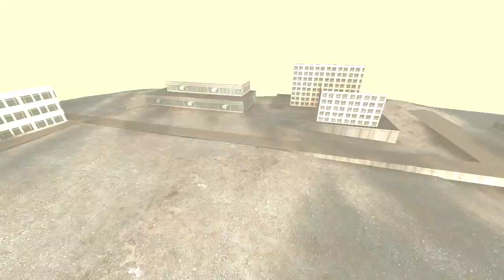LEFT 4 DEAD 2 MUTACION TANK / PUNTO MUERTO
hola gente aqui les traigo un nuevo video para la sección de esta mutación.
servidores de discord:
2) (servidor de los pro)